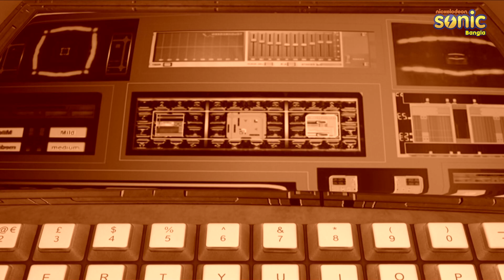শিব - স্মোকি ম্যান পার্ট 2 | Shiva -Smoky Man Part 2 | (Episode 21)